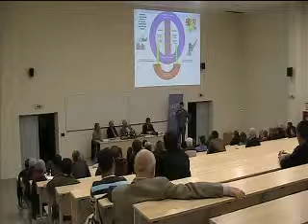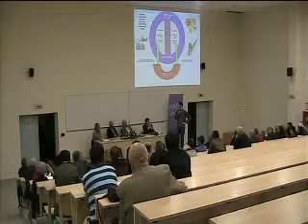07 - Mirko Vukojevic